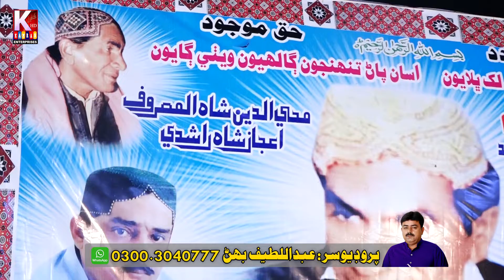Dilbar bhule Malyason/Kamran& Rizwan chandio